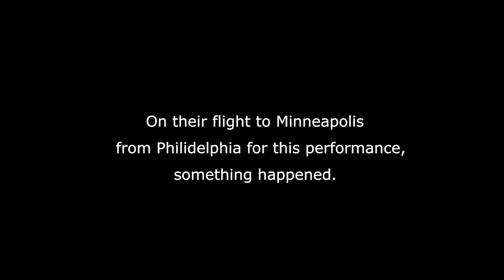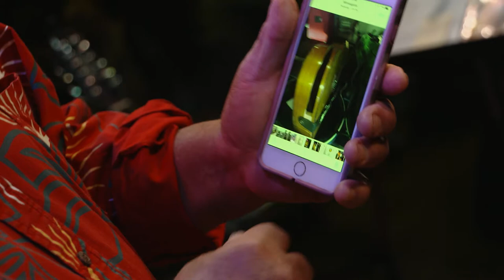broken guitar story - George Kahumoku - 2018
On the flight from Philadelphia to Minneapolis for a Hawaiian music performance at the Dakota Jazz Club, something happened to George's prized guitar.